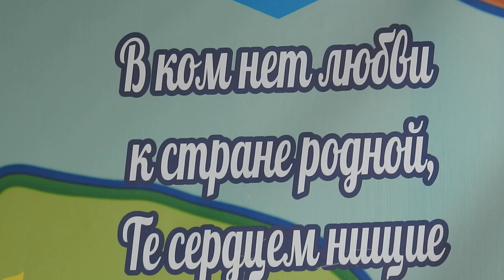"Кладбище" коммунистических памятников в Харькове 26 августа 2019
Точка сборки отживших своё памятников прямо в сердце Харькова: Ленин, Дзержинский, Сталин... все вместе на крохотном клочке земли 26 августа 2019 года